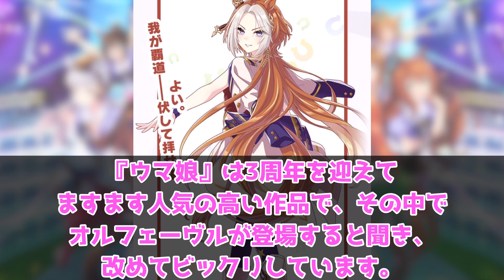『池添謙一騎手、ウマ娘についに登場したオルフェーヴルを語る！？』に対するみんなの反応集 まとめ ウマ娘プリティーダービー レイミン 3周年アニバーサリー ジェンティルドンナ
2月24日（土）、 午前11:30～12:00ごろから配信で
SSRオルフェーヴル 都留岐涼花 3周年アニバのサポカガチャ引きます！

【3rd Anniversary直前！】
2月22日(木)発売の「週刊ファミ通」にてウマ娘の3周年が特集されています！
ウマ娘の1年間の振り返りや、池添騎手のインタビューが掲載！

新シナリオは、U.A.F.  Ready GO!　3周年アニバーサリー楽しみ！
池添謙一騎手、ウマ娘についに登場したオルフェーヴルを語る！？

2023年12月25日世界初UD8達成！UD8トプロ
2023年8月31日にチームランクUD達成！
2023年7月7日に世界初UE9達成！
2023年5月に初代96傑入りし(20位)EXステージも勝利しました！
2022年4月にUFランク達成し、8/27世界初のUEランク達成できました！
12/24には世界初のチームランクUEも達成(アオハルアプデ前に到達した唯一のトレーナー)できたので、これからは更新育成をがんばります
2周目なのでチャンミ育成はゆるくがんばっています

youtube_reimin